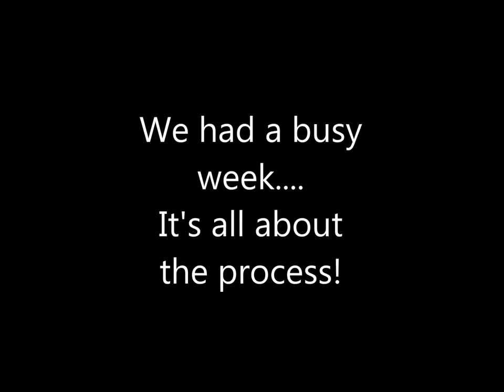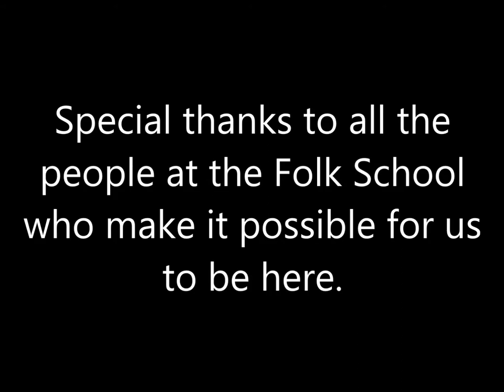John C Campbell Folk School Photography Class Sept 2018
Jim Morgenthaler and I taught the Photography Class at the John C Campbell Folk School during the week of Sept 9-14, 2018.  This video is what I compiled to highlight some of our students' photos at the closing ceremonies.  We had a great week thanks to a great bunch of folks in our class!